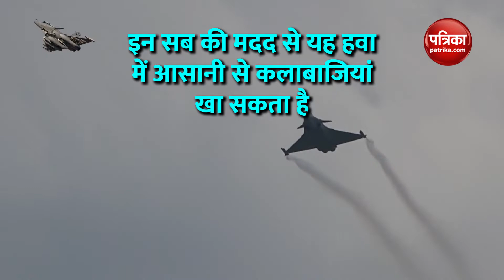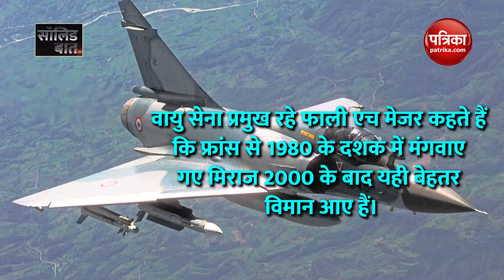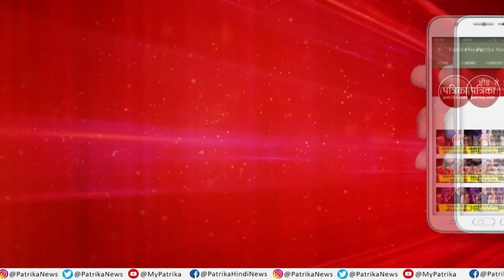हर भारतीय देख ले ‘राफेल की ताकत’: Solid Baat with Mukesh Kejariwal: Ep 29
Every Indian should see Rafal's strength: Solid Baat with Mukesh Kejariwal: Ep 29

हैरत अंगेज ताकत और तकनीक से भरी है देश की यह नई ‘वॉर मशीन’ (Multirole fighter aircraft)। क्या खास है इन राफेल लड़ाकू विमान (Rafale Fighter Jet) में? कैसे देंगे ये हिंदुस्तान को नई ताकत (Air Power of India)? चीन और पाकिस्तान से शक्ति संतुलन पर क्या होगा असर? देखिए सॉलिड बात विद मुकेश केजरीवाल में-